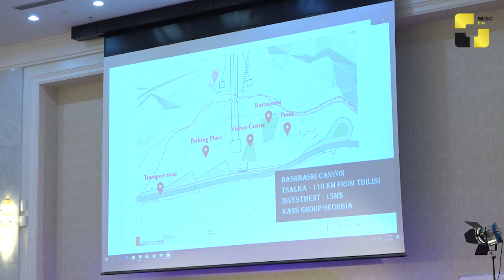რადიოჰოლდინგ „ფორტუნას“ პროექტი „ოქროს ტალღა“ საუკეთესო პროექტად დასახელდა